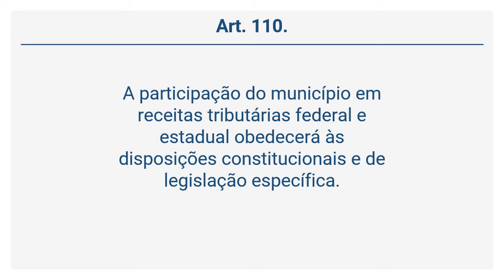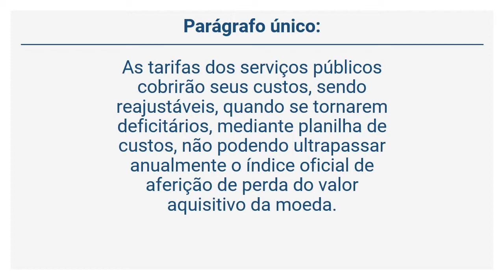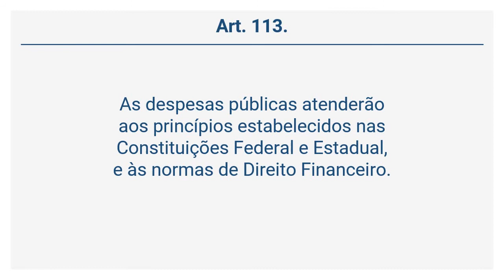Lei Orgânica de Formiga (21 de 34) - Da Receita e da Despesa.